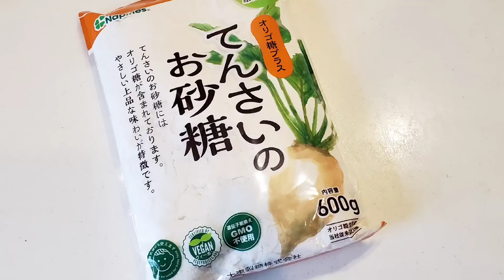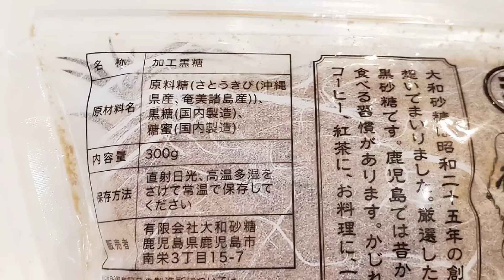最強の発酵ドリンク『梅酵素ジュース』の超簡単な作り方を徹底解説！抗酸化、疲労回復など効果絶大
今回は簡単に作れる梅酵素ジュースの作り方を
ご紹介しました。
材料は2つだけですぐに作ることができます。

てんさい糖はすっきり爽やか、黒糖で作るとまるでコーラのような味わいになります♪

梅に含まれるクエン酸や抗酸化作用に酵素と発酵パワーが加わった梅酵素シロップ。

発酵させることで腸内環境を整えたり免疫力を高めたりしてくれる最強ドリンクです。

酵素を取ると代謝が上がり冷え性が改善されたり、デトックス効果もありダイエットにも役立ちますよ！

酵素ドリンクを成功させるためのポイントを解説しながら、簡単に作れるレシピとオススメの飲み方などをご紹介します♪

梅酵素シロップを飲んで暑い夏を乗り切りましょう♪

▼分量▼
梅1㎏
砂糖800ｇ～1㎏
(動画では梅300ｇに砂糖200ｇで作っています)

▼使用している材料▼

00:00　オープニング
01:23　用意するものと材料
02:48　下処理
04:03　瓶詰め
05:47　2日目
06:06　4日目
06:35　5日目
07:41　7日目
08:13　10日目
09:12　オススメの飲み方(水割り)
10:09　梅酵素コーラ(炭酸割り)
10:53　梅酵素ラッシー(牛乳割り)
12:03　おわりに

シクロエの家は、Amazon.co.jpを宣伝しリンクすることによってサイトが紹介料を獲得できるAmazonアソシエイト・プログラムの参加者です。